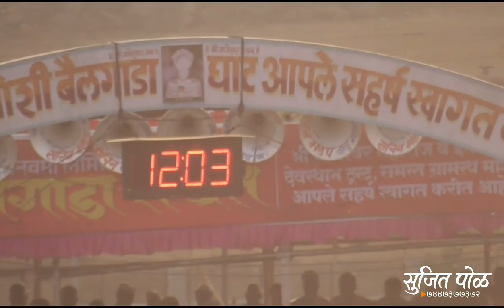मोशी -फायनल श्री.दत्तात्रयशेठ कोंडीबा मळेकर & दरेकर सरपंच & पिंगळे (चिखली) ता.हवेली १२.०३ भिडवली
Video from ROHIT KHARGE - AARYA ENT